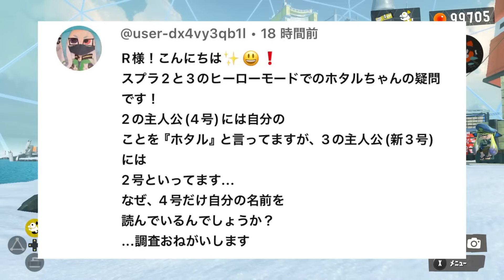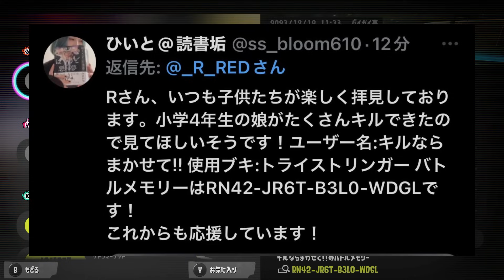シオカラーズのホタルはスプラ2でトラウマをおっていた！？【スプラトゥーン3】 スプラ小ネタ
スプラ都市伝説です

素材
サムネ素材館様